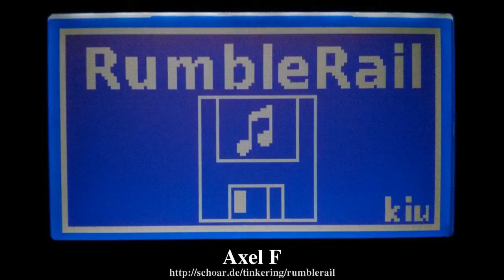RumbleRail: Axel F [dark]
RumbleRail is a standalone and modular Floppy Disk Jukebox!
Load midi files onto the SD card and take it with you for tunes on the go!